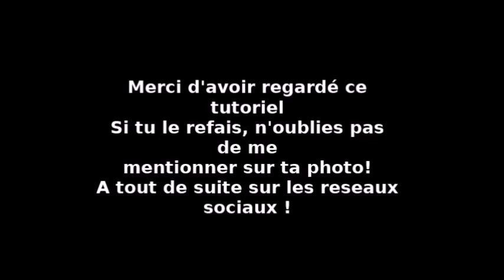[ ROYAL BLUE MAKEUP TUTORIAL ]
Hey Pisst ! la barre d'info à des choses à te dire !!

- Je suis sur SNAP : ajoute cocovanylle
- J'ai récemment ouvert un compte Twitter :

A PROPOS DE LA VIDEO :

Palettes utilisées :
- TOO FACED Sweet Chocolate
- SLEEK V1
- SLEEK Bad Girl

Mascara : MARC JACOBS - Major Volume

Liner : LIMECRIME - Azuli

Liner base noire : ELF
 Ral : MAC - Brave

Crayon noir : Rimmel.

Désormais, j'indiquerais un "*" ici en barre d'info sur les produits qui m'ont été offerts.
Il faut comprendre que plus une chaine a des abonnés plus nous recevons de produits
Youtube est une vitrine.
C'est aussi grace à cela que nous pouvons vous apporter du contenu, des avis, des astuces.
Je précise que tous mes avis sont liés à des partenariats sans censure, où je suis libre de dire ce que je pense.

- Que fais tu dans la vie ? Du tricot. Parfois je travaille en mutuelle aussi.

- Quelles extensions portes-tu ? Je porte parfois des clips, parfois des tissages. Si je porte des clips, il s'agit de ceux de chez Cheveux Naturels: